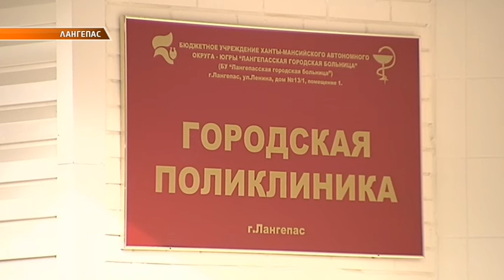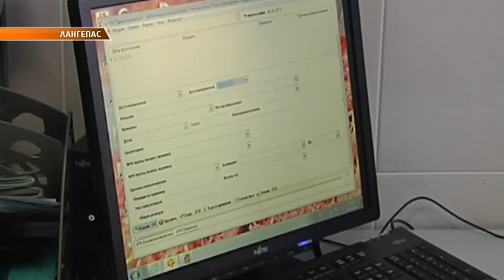КЛЕЩИ АТАКУЮТ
91 лангепасец пострадал от укусов клещей. И это только за первую половину эпидсезона. Медики бьют тревогу. Показатели в 2017 грозят стать рекордными. Для сравнения - в прошлом году с мая по август было зарегистрировано 118 подобных случаев.